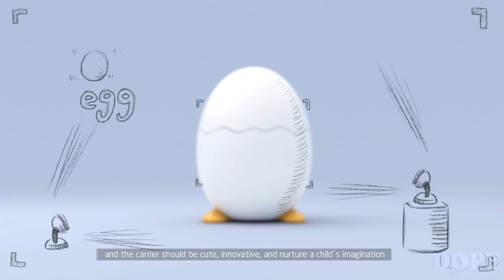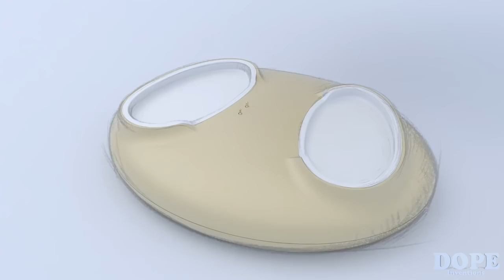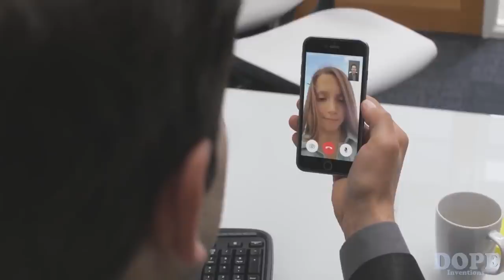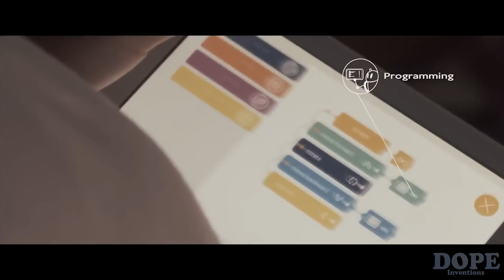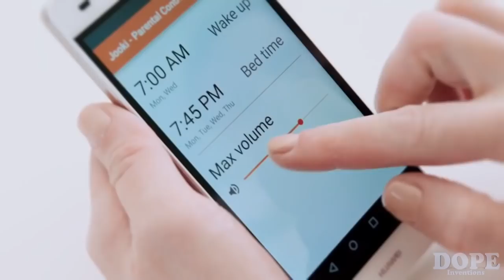5 Futuristic Gadgets For Kids And Parents! ▶2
Five amazing toys and gadgets for your kids to enjoy. Fun robots, trackers, smartwatches and more amazing toys every kid will love.

Inventions:

 1. Egger: Interactive Learning Projector For Kids. Movies, games and learning comes to life with the Egger AR interactive projector.
 2. dokiWatch: World's Most Advanced Kids' Smartwatch. First-ever kids' smartwatch to feature video calling and GPS tracking to ensure your child's safety!
 3. Photon: World's First Robot Which Grows With Your Child. Photon is the first robot that develops together with your child. It makes a child's first steps into the world of technology!
 4. Jooki: The Jukebox For Kids. A playful music player and speaker anyone can use. No Ads. No Screen in Sight.
 5. Suzy Snooze: A good night's sleep for everyone. An innovative sleep companion - helping babies, children and adults get a good night's rest.